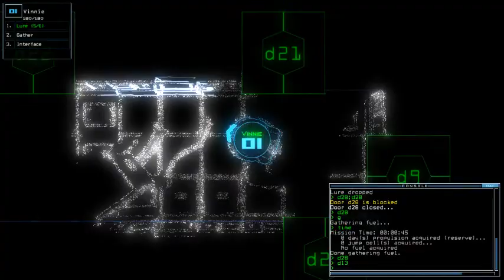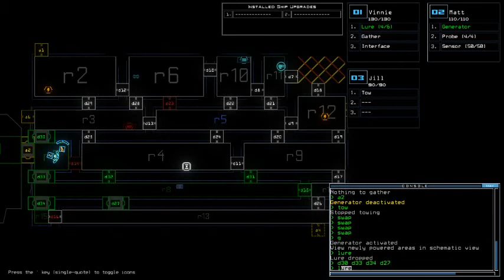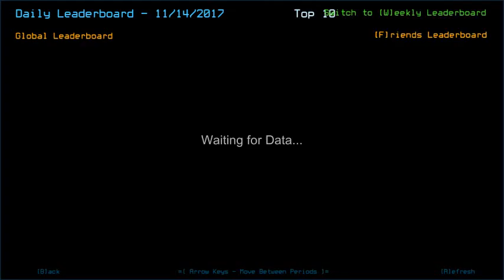Duskers Daily 14 Nov 2017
The start of the run got corrupted, so the beginning of this video is the time before 1st (unwarranted) targeted slime spawn. Yay?
Also, luck comes twice for today, baby.
Intro for today cuz I found out it's not corrupted until I nearly finished waiting for this video to be uploaded